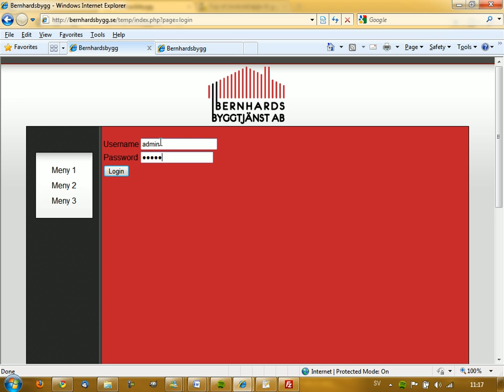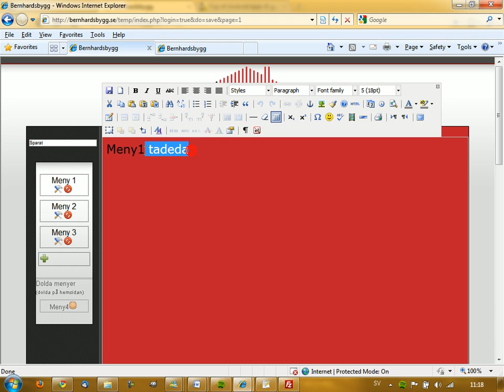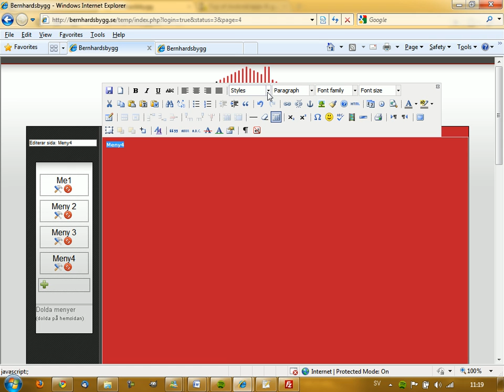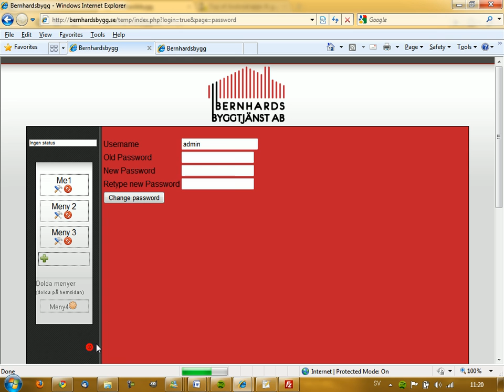bernhard.avi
visar hur det funkar